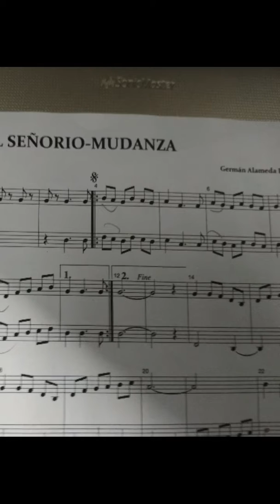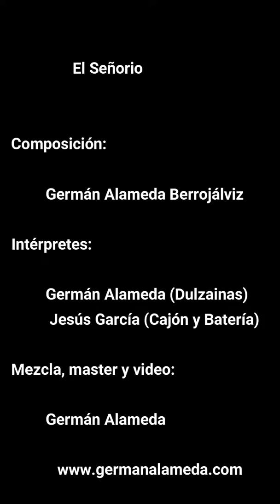El Señorío- Mudanza